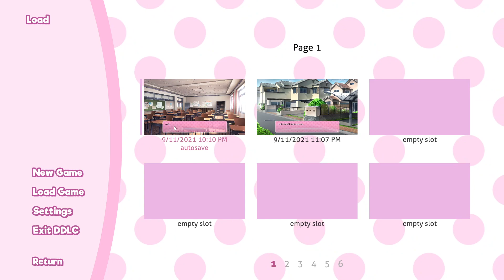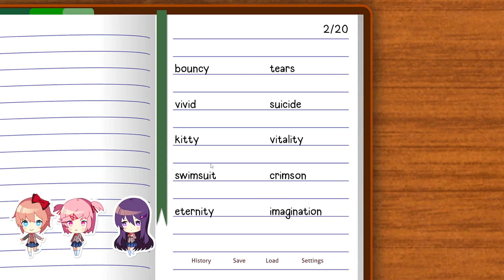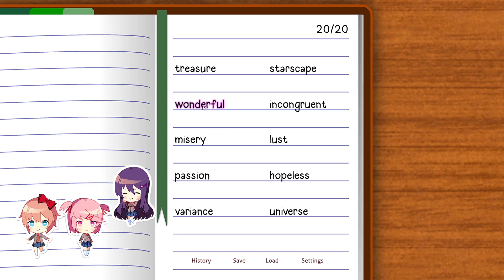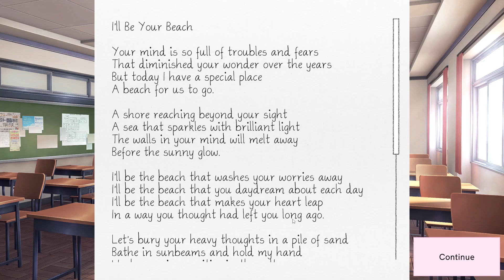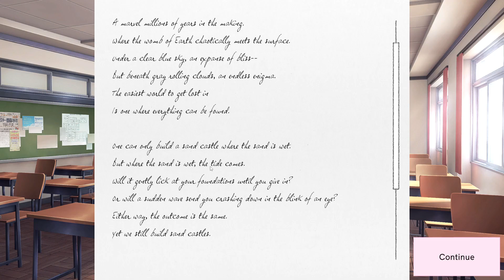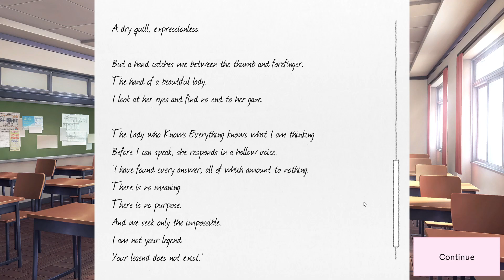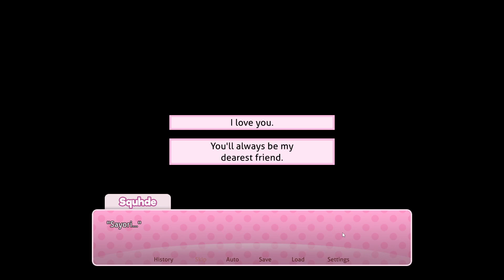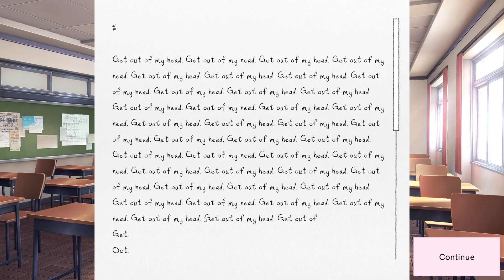Doki Doki Literature Club Plus! - Chapter 1 Part 2: Natsuki Route [FULL STREAM 12/01/2021]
So... I don't have the first half of this route. Oops. Oh well. Sorry about that. Plenty more DDLC streams to come, though.